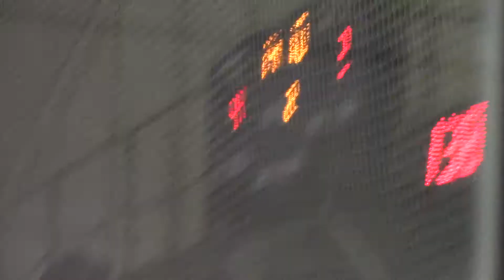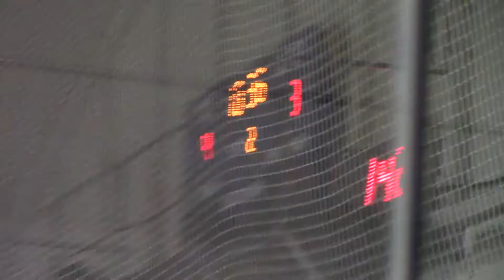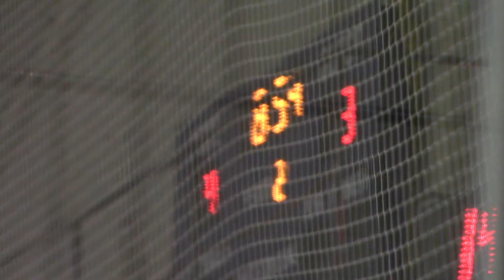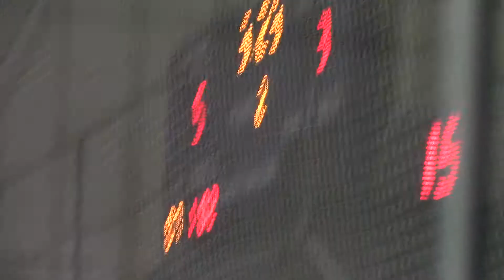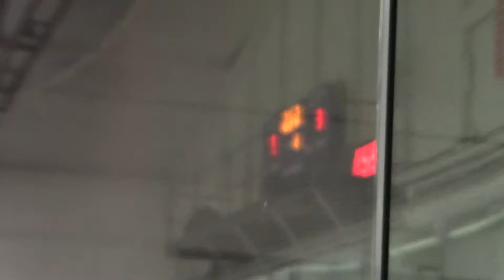2017 PeeWee3 Sharpshooters vs PW2 Vipers - May 13, 2107 5-3W 2nd Half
2017 PeeWee3 Sharpshooters vs PW2 Vipers - 2nd Half
2017 Surrey Minor Ball Hockey Association League
Held at Newton Arena, Surrey B.C.
Held on May 13, 2017
Score: 5-3W